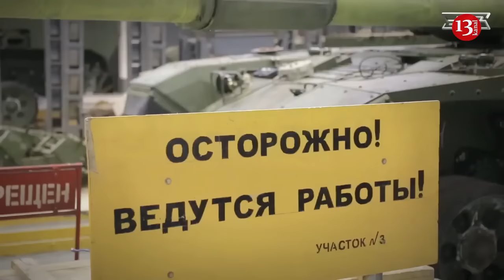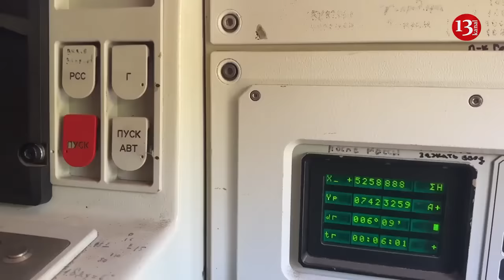Russia's rapid rearmament has alarmed NATO: Le Monde reveals scale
One of the key issues at the NATO anniversary summit was the ability of the Russian army to rearm. The ability of the Russian military-industrial complex to recover is becoming increasingly "surprising and alarming," writes Le Monde media outlet.

"For a long time, Ukraine's allies questioned Moscow's ability to rebuild its arsenal as the war wore on, and in particular to produce precision missiles. At the start of the conflict, everyone pointed to the weakness of Russia's defense industry and its dependence on technology and components imported from Western countries. But today, its ability to rebuild is becoming increasingly surprising and alarming," the article says.

It is noted that the Russian defense industry has been restructuring for many months: switching to a 3x8 mode, increasing the number of production lines and restarting mothballed industrial sites.

It also pointed out that sanctions imposed by the United States and the European Union certainly hampered the development of Russia's defense industry at the start of the war. But Moscow has since partially mitigated Western sanctions through evasive tactics, leading analysts noted.

As a result, since the beginning of the year, Russia has exceeded the pre-war level of production and stockpiles of cruise missiles. For example, in 2023, the Russian Federation produced six Iskander 9M723 missiles per month and had 50 units in reserve, and since January 2024, there are already 200 units in reserve. This increase in production applies to all other categories of missiles.

As the publication writes, Russia's military efforts are equally significant in the tank segment. According to estimates by the International Institute for Strategic Studies, annual production could exceed 90 units, while until February 2022, the Russian Federation produced only about 40 tanks per year.

To bolster its war effort, Russia has turned to rogue states like Iran and North Korea for support. Also slowed for a time by Western sanctions, Moscow has succeeded in creating new supply chains by playing on the difficulty of determining whether imported goods are for civilian or military use. China was the first country to play on this ambiguity. Sales of many so-called “dual-use” products have soared, the newspaper writes.

"While securing its supply chains, Moscow has invested in expanding several production sites for combat aircraft, missiles and drones. Satellite images show that a subsidiary of the Kalashnikov Group acquired a shopping mall in Izhevsk, 1,200 kilometers east of Moscow, in January 2023 to turn it into a factory to make Italmas kamikaze drones. And images in Irkutsk, Siberia, show that a site where some parts for the Su-30 fighter jet are made has been expanded by two buildings," the publication says.